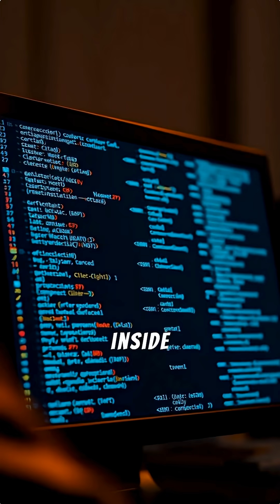Scientists Stunned by New Life Form Living Inside Half of All Humans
There is something living inside your body that science didn’t even know existed—until now. It isn’t a virus, bacterium, or fungus. It’s something entirely different.
Researchers have discovered a completely new class of biological entity called Obelisks, hiding inside the mouths of nearly 50% of all people. They carry their own unique genetic code, create proteins seen nowhere else in biology, and may have existed for millions of years—completely unnoticed.

Found through advanced computational analysis—not microscopes—these mysterious, rod-shaped RNA structures are forcing scientists to rethink what counts as “life.” They appear to live inside bacteria living inside us, creating a layered ecosystem we had no idea existed. Are they harmless passengers? Hidden parasites? Or remnants of an ancient evolutionary era?

In this video, we break down what obelisks are, how they were found, why scientists are shocked, and what they could mean for the future of microbiome science, health, and the origins of life.

✨ Topics we cover:
AI • Space • Quantum • Bioengineering • Fusion • Future Cities • Energy • Robotics

What if a completely new class of `microorganisms` has been living undetected within the human `microbiome`? This `science documentary` details the 2024 discovery of "obfuscations" in human `saliva`, a finding that challenges current `microbiology` and expands our understanding of `earth biodiversity`. Prepare to have your mind expanded by this incredible scientific journey. 🤯